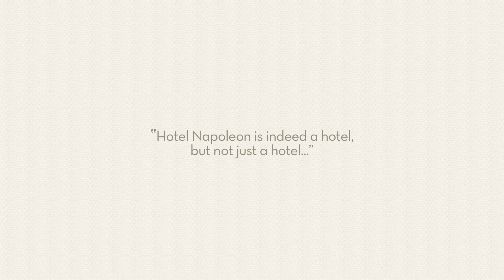Ninth Episode: The Spring Season at the Hotel Napoleon Paris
Discover the news for the spring season at the Hotel Napoleon Paris